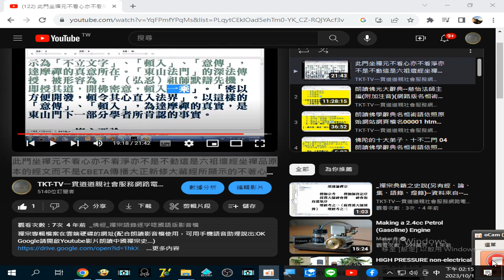達摩禪 的真意所在 達摩禪 的真實